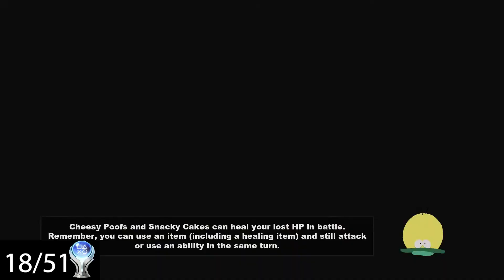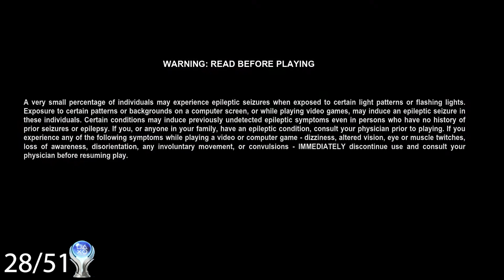Re-Obtaining The Most INAPPROPRIATE Platinum Ever?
A few months ago, I went back, on an alternate account, and decided to re-platinum South Park: The Stick Of Truth!  The game is very fun, but is it the most inappropriate platinum trophy out there?  Time to find out!